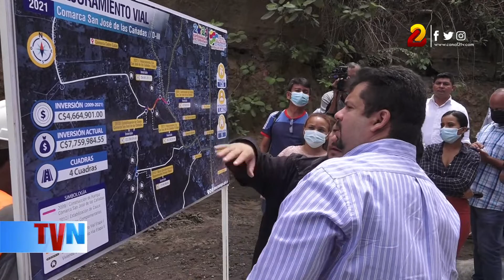Invierten más de C$7 millones en mejoramiento vial de la comarca San José de las Cañadas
128 familias de la comarca San José de las Cañadas, ubicada en el distrito  III de Managua fueron beneficiadas con el mejoramiento vial de cuatro cuadras en la comunidad, lo que les ha brindado una mejor condición de vida.